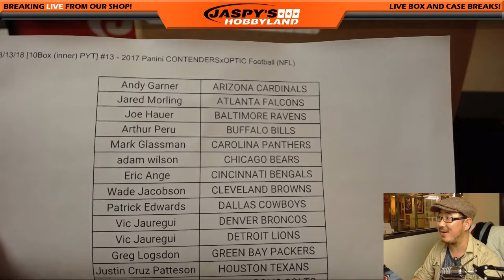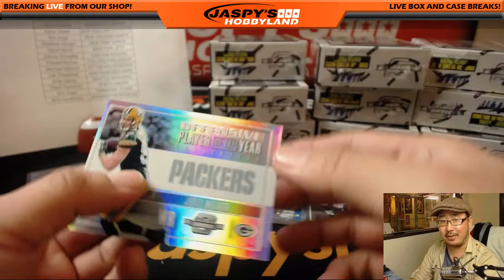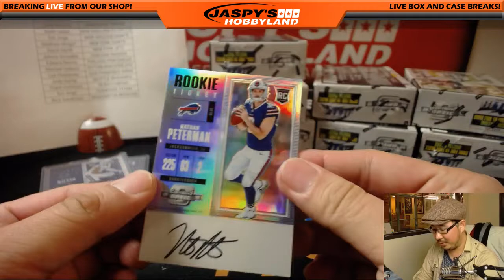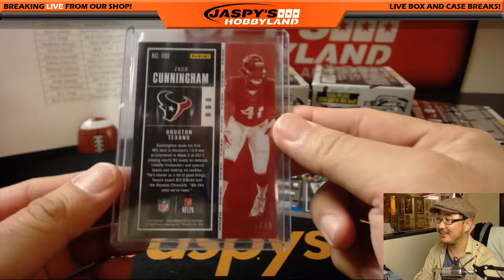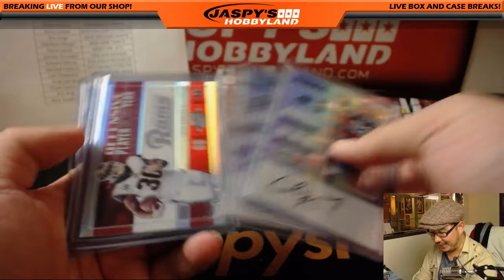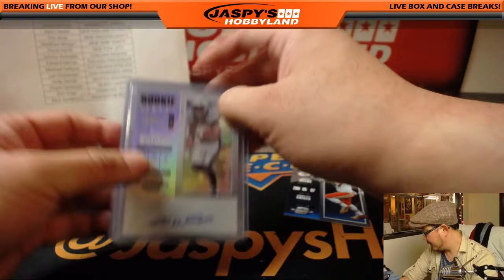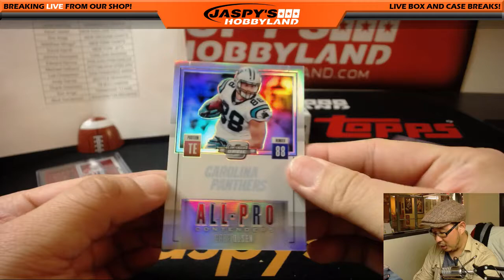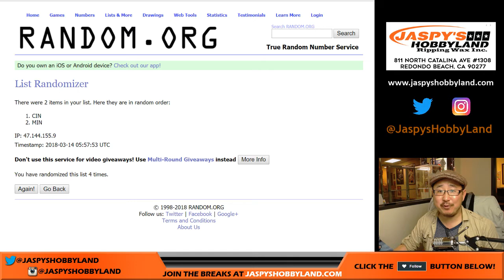Tu, 03/13/18 [10Box (inner) PYT] #13 - 2017 Panini CONTENDERSxOPTIC Football (NFL)